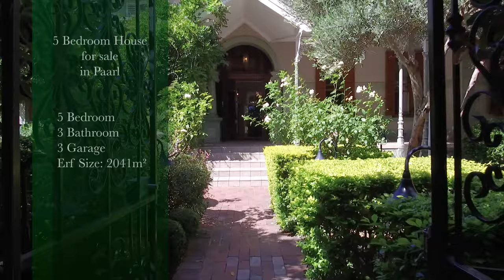5 Bedroom House for sale in Paarl| Pam Golding Properties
Magnificent Victorian Paarl jewel.
Step into the charm of a bygone era the moment you walk onto the front porch of this immaculate, family home. This classic property has ample space and exquisite finishes. Beautifully pressed high ceilings, exposed Oregon beams and floors, traditional Victorian fire places, stained glass doors and spacious bedrooms.
Inside one of the gorgeous studies you will find a climate control wine cellar with the capacity to store 750 precious wines. The open plan
 kitchen, with its' cupboards made of reclaimed French oak barrels and granite countertops, includes a SMEG microwave and a Paul Rosieres gas hob/oven. The double volume dining- and living area works perfectly together and lead you to the secluded well maintained garden.
Two skylighted bedrooms, on the top floor, overlook Paarl Mountain, share a bathroom and a huge living/pajama/study/lounge area with endless opportunities.
Enjoy precious time with family and friends in the tranquil, irrigated backyard garden with two firepits, Belau entertaining deck, swimming pool and decorative lights for a special ambiance. The underground freshwater stream on the property can be used to feed the water tanks for house and garden use. A grey water recycling system is also installed.
Additional buildings include staff accommodation, guest toilet, storage and a building with Oregon floors on the upper level that can be converted into a loft for extra income.
Close to well-known schools and all the necessary amenities. This property is well worth a viewing.